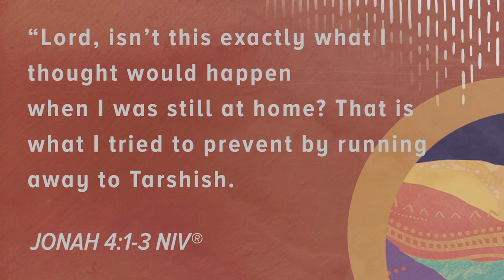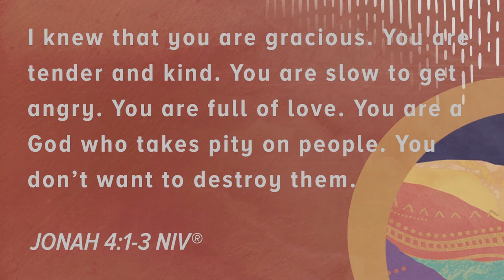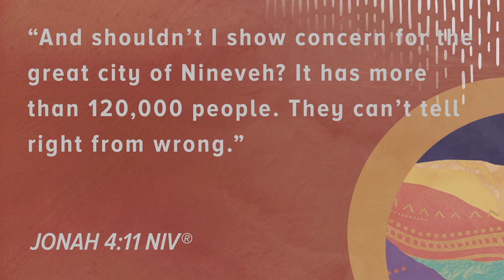Heart of the Matter | PEOPLE MATTER | Greg Allen - CW Campus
When we think someone isn't worth our time, we need to remember God's loving heart for us. As we consider the ways we treat people, the deeper lesson may lie in our own hearts.